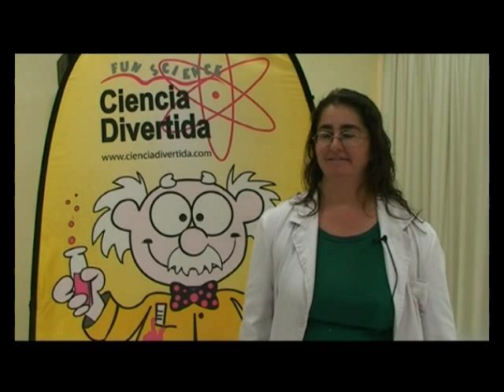Ciencia Divertida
Reportaje del 2009 a Ciencia Divertida Málaga, una compañía cuya misión está dedicada a despertar la curiosidad e imaginación de los niños a través de una experiencia divertida y educativa donde se comprenda la importancia e interés de la ciencia y su efecto en el mundo que nos rodea.